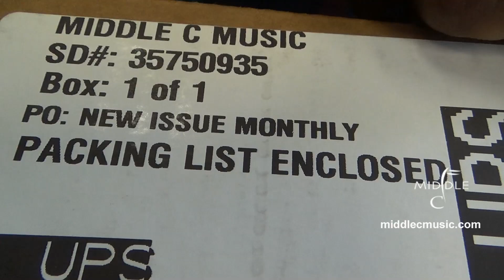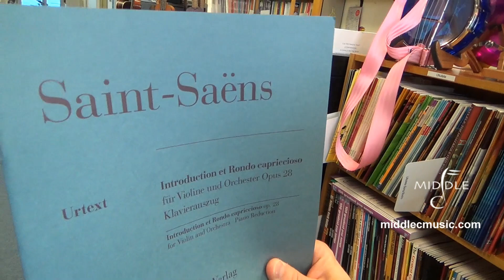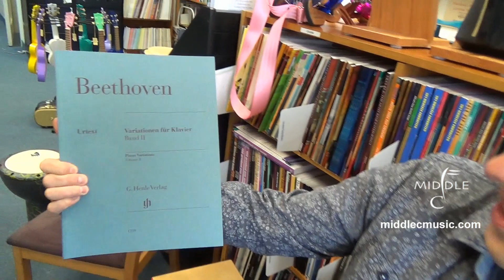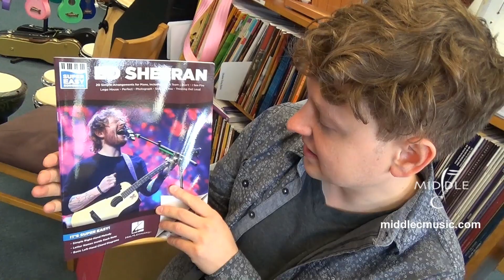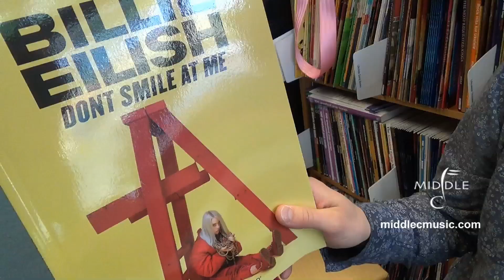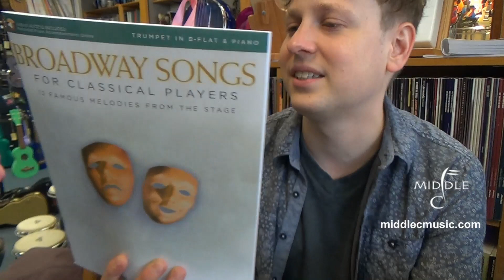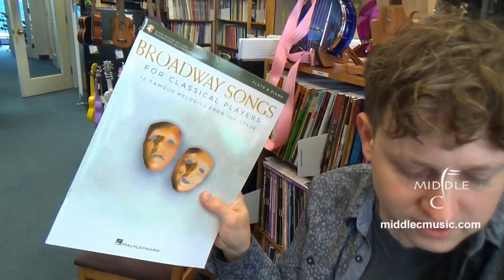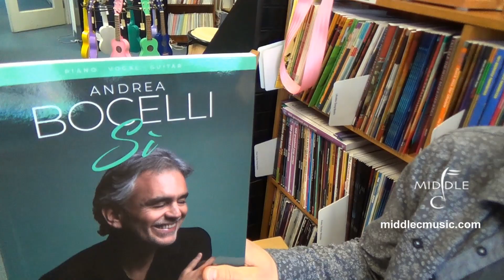Middle C Music Unboxing: The Return of Max!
Will wonders never cease! Just as Acting Unboxer Mike Macaroni was ready to dig in to a big box of Hal Leonard new issues, who should appear but (Spoiler Alert!) Unboxer Max! Middle C's former king of all things sheet music returned for a Very Special Unboxing because, really, how can you stay away? What's in the box, Max and Mike? More info at middlecmusic.com